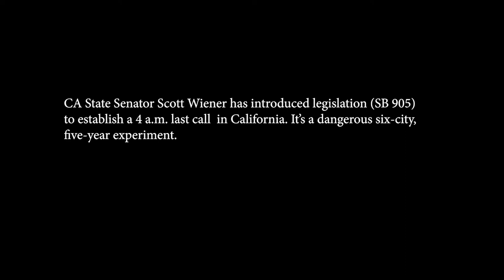STOP California's New 4 a.m. Bar Bill - SB 905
Through your letters, emails and phone calls, you stopped his 2017 4 a.m. bar bill. Now we need to work together again to defeat his new version of the bill that will still only benefit bar, restaurant, and club owners at taxpayer expense for the public health and safety harms it will cause.